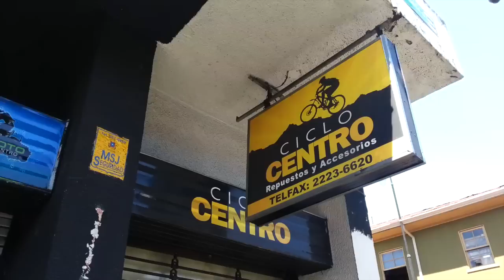Video Diary March 30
the day before my Exodus Tours 14 day bike tour in Costa Rica is about to start... and I've got a problem... perhaps a serious problem.